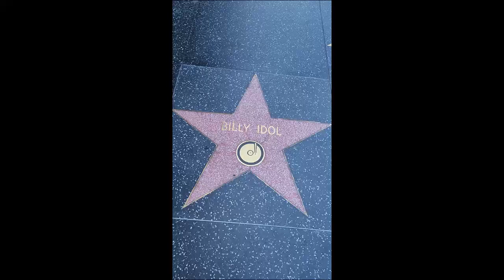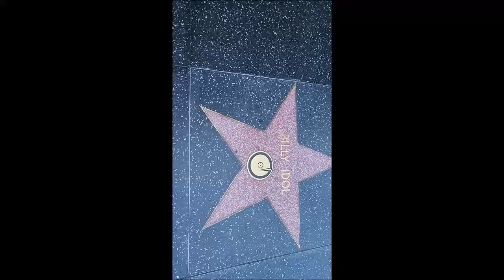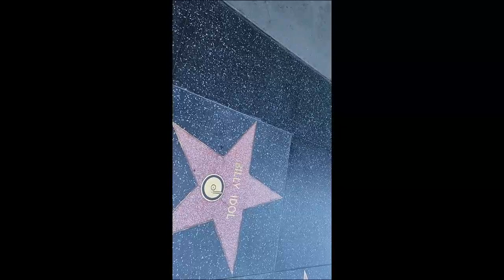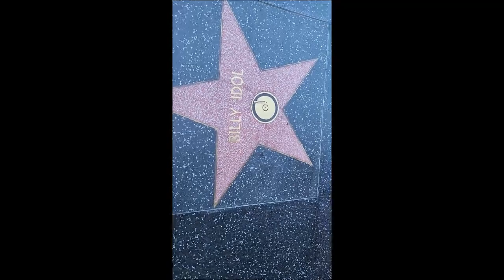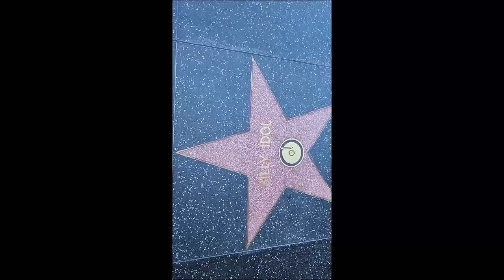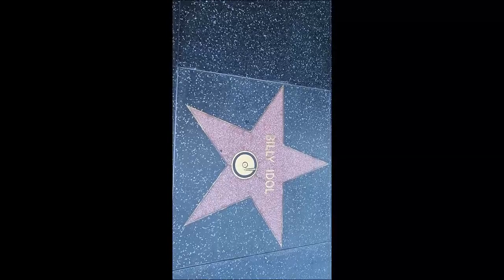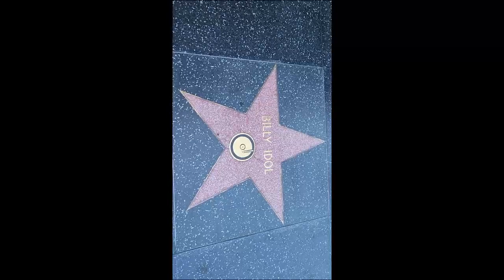Billy Idol received 2, 746rd Star Walk of Fame 6212 Hollywood Blvd HOLLYWOOD HAPPENINGS